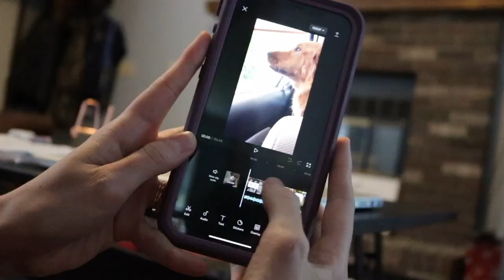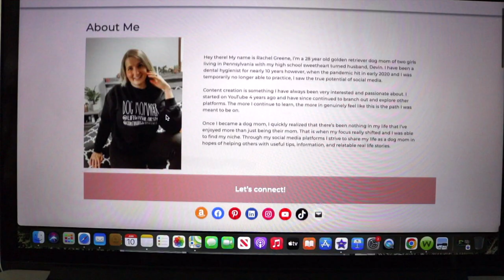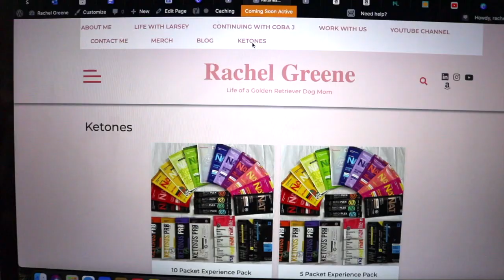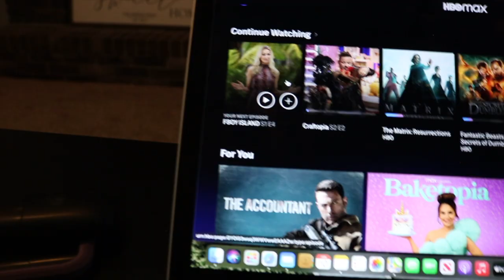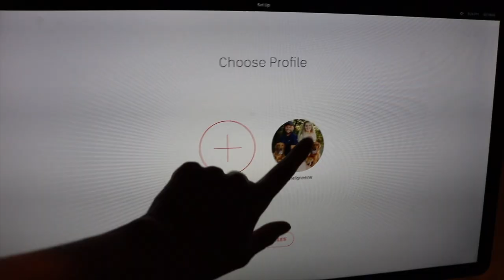Day In The Life with 2 Golden Retrievers as a Working Dog Mom | DITL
life with Goldens really is... golden!

In today's video I share my actual day in the life with 2 golden retrievers as a working dog mom. I bring you through the full DITL - morning routine, daily routine, maintenance, walks, feeding times, work schedule, night routine, etc. I'm a single dog mom in this video as my husband is out of town so we have just been enjoying our girl time together!

Phone stand
Comb (similar)
Paw Balm
Poop Bags
Playology Ball
Dog Food
Foor Storage
Food & Water Dish
Treat Pouch
Easy Walk Harnesses
ID Collars (use code "LARSEYCOBA20")
Car Hammock